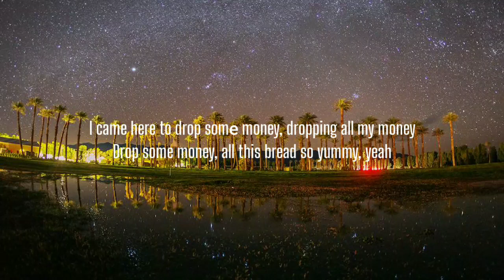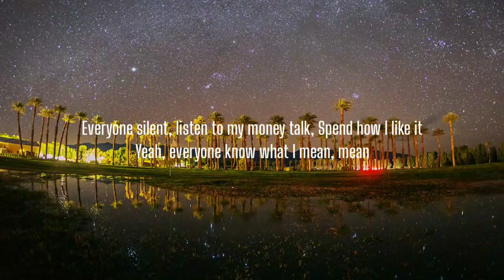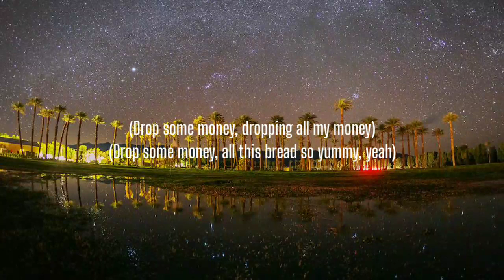LISA - MONEY (Lyrics)